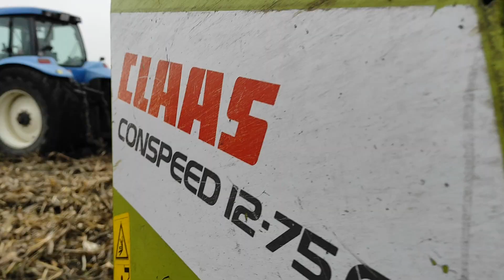CLAAS LEXION 760 STUCK IN MUD I Jakos a.s. , JMG agro , First Farms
Čaute ľudia dnes sa pozrieme  na to ako vyťahovali Lexiona z blata...
technika: NH TG 285, ZTS 16245, CLAAS Lexion 760, CASE QUADTRAC 620 JCB Loadall